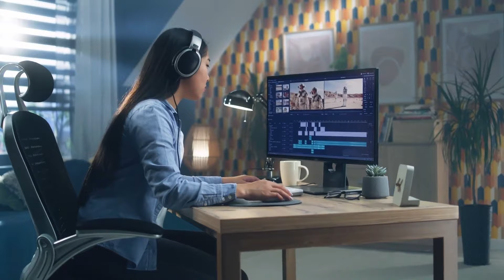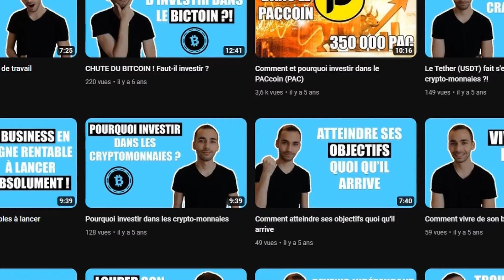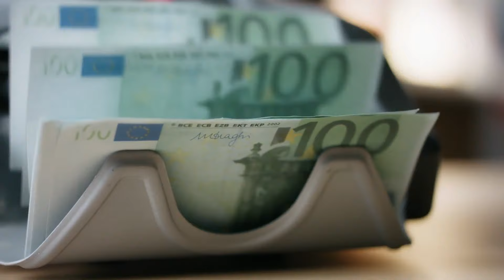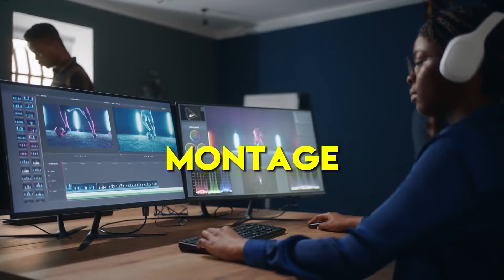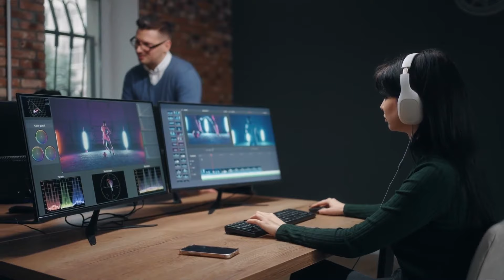Voici Pourquoi TU NE DOIS PAS Créer de Chaîne YouTube...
Dans cette vidéo je t'explique pourquoi tu ne devrais pas créer une chaîne YouTube ! Si tu n'es pas prêt à faire tout ce que j'explique dans cette vidéo alors ne te lance pas sur YouTube.

✅ Puis regarde cette autre vidéo pour voir comment je créé une chaîne YouTube en 30 jours

🏆 Mon Objectif 🏆

Mon objectif est de t'aider à bien te lancer sur YouTube et à gagner de l'argent sur internet grâce à la création de contenu. J'aurai rêvé avoir quelqu'un qui puisse me guider à mes débuts dans l'entrepreneuriat pour créer un business sur internet. Je te montre donc sur cette chaîne comment monétiser YouTube et avoir des revenus passifs afin de gagner ton indépendance financière. 🚀

Je m'appelle Lucas Heintz et sur cette chaîne YouTube j'explique comment bien se lancer sur YouTube, et comment monétiser ses vidéos sans montrer son visage.